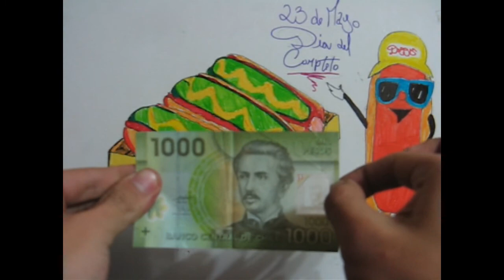Día del Hotdog - Completomania, el dibujo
¡Con éste video convoco a que todos los chilenos celebremos El Día del Hot-Dog. ¡Vamos con todo! . Crea el tuyo y participa por medio millón de pesos aquí.

Una propuesta diferente creada por mis propias manos, pero sin olvidar lo importante que este 23 de Mayo es el dia del HotDog y que mejor que celebrarlo junto a la compañia de Doggis